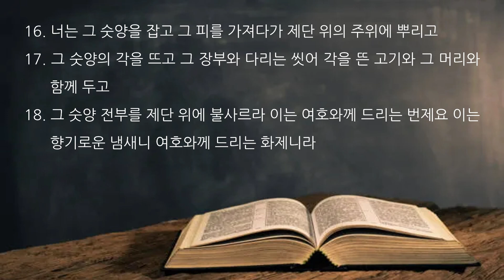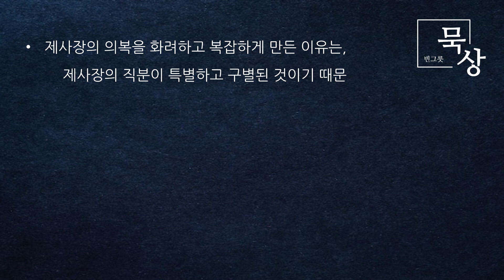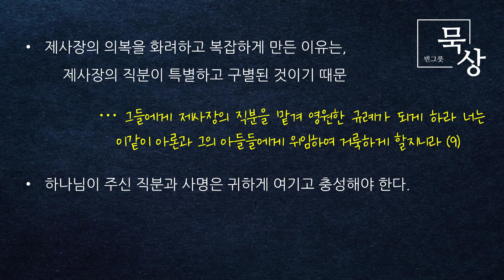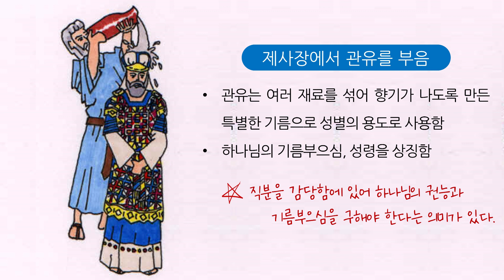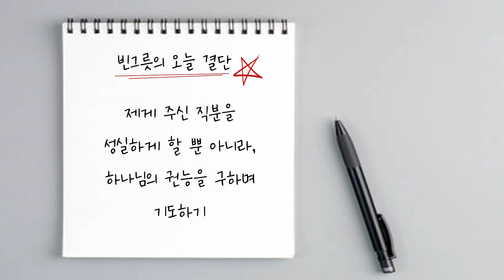[빈그릇묵상] 출애굽기 52. 제사장 위임식 (출29:1-18)